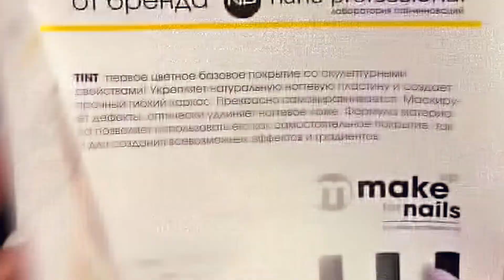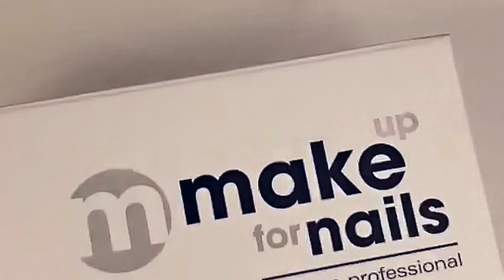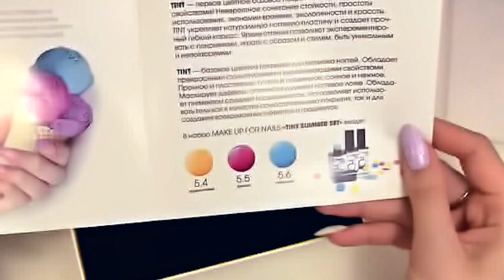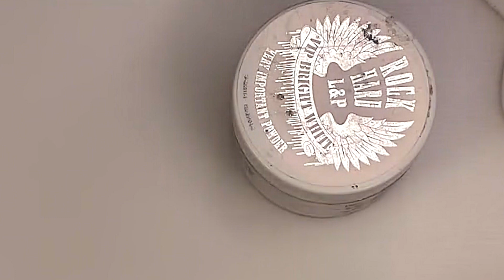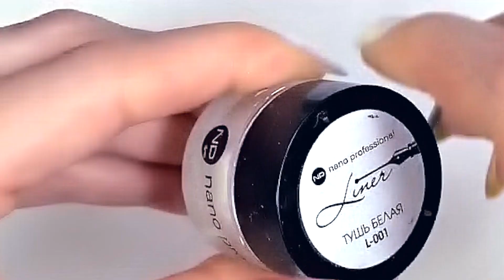Эфир Летний Дизайн / Рисуем Сердечко, Море и Одуванчик Гель Лаками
В прямом эфире Тик Тока  я покажу как делать простые и скоростные  дизайны с применением  цветных гель лаков.

Уже несколько учениц прислали мне свои отработки после эфира. Посмотреть их можно на моей страничке в инстаграмм @angelnail.ru В папке  Вечных сторис "Работы учениц"

Девочки, кто хочет попасть в чат Учеников и присылать свои работы по моим урокам- переходите по ссылке
Свои отработки дизайнов вы можете отмечать хэштегом рисуюкакangelnailru​​​​​​​​​ или отмечать меня @AngelNailRU